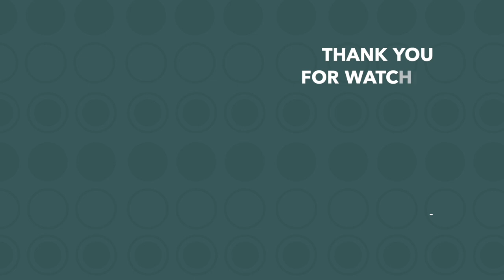Holy Spirit is the Difference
The Holy Spirit Makes all the Difference @vladhungrygen

The Holy Spirit will break down idols in your life, but it is up to you to remove the rubble!
Chapters
00:00 - Intro
04:19 - 1. Whatever the Holy Spirit breaks, you are empowered to remove!
12:15 - 2. The Holy Spirit will make no difference in someone who is indifferent to Him!
16:50 - Indifference to the Holy Spirit will lead to irreverence of the Holy Spirit.
22:48 - 3. The Holy Spirit will transform those who take Him in.